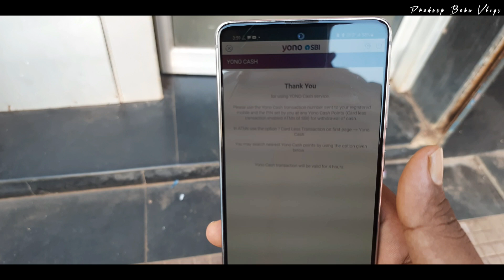Desi Hoṛ Do Desi Sim Ku Jom Kua 🐓😁 Pradeep Babu Vlogs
blog बनाने में उपयोग में लाए गए वस्तु निम्न प्रकार है:–
1.मोबाइल SAMSUNG Galaxy F41 (Fusion Green, 128 GB)

2.मोबाइल SAMSUNG Galaxy Note10 Lite (Aura Glow, 128 GB)

3. Moza Mini SE Single Gimbal

4. DIGITEK® DTR 550 LW (67 Inch) Tripod For DSLR, Camera |Operating Height: 5.57 Feet | Maximum Load Capacity up to 4.5kg | Portable Lightweight Aluminum Tripod with 360 Degree Ball Head | Carry Bag Included (Black) (DTR 550LW)

आप हमे शिकायत या सुझाव के लिए संदेश भेज सकते है। 🙏